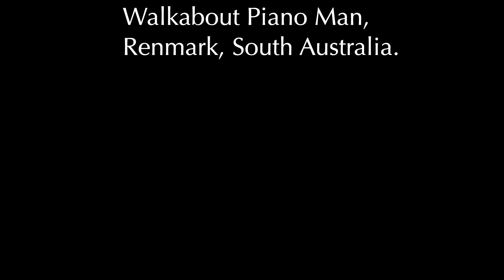The golden rays of a sunset, Renmark, SA